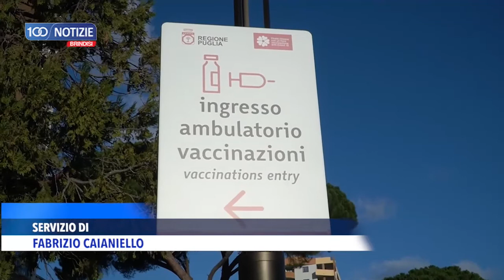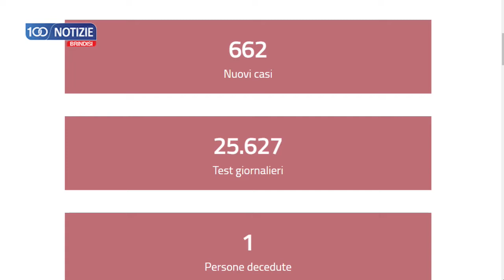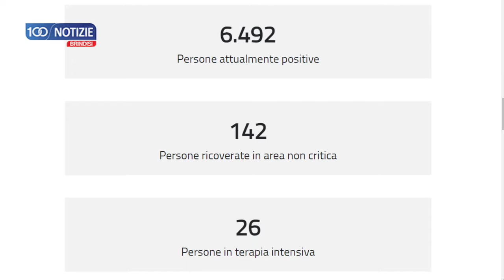100 Notizie Brindisi del 17 dicembre 2021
100 Notizie Brindisi del 17 dicembre 2021